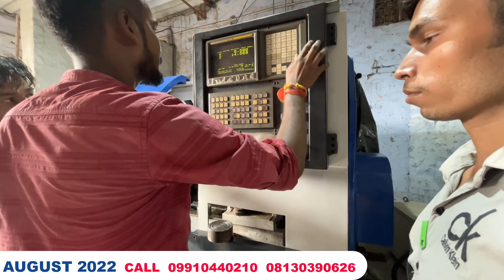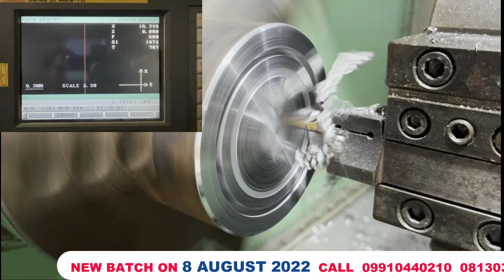CNC COACHING|CNC VMC TRAINING|CNC ONLINE PRACTICAL TRAINING|CNC VMC CLASSES|CNC PROGRAMMING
OFFLINE COURSES :-
8 August 2022  से CNC Programming , Operating, Setting का नया बैच शुरू हो रहा है ,इसे join करने के लिए तुरंत अपना रजिस्ट्रेशन करवाएं
 Institute Name :- CNC BASIC TRAINING CENTER
Address :- 1165 , Baba Nagar Opposite - Uttam Industries , Meerut road
Ghaziabad UTTAR PRADESH Near Shri Ram Piston factory PIN (201002)
निकट मेट्रो स्टेशन :- न्यू शहीद स्थल ग़ज़िआबाद बस अड्डा
COUSE DETAIL :-  CNC Programming (FANUC CONTROL)
                                CNC Setting(FANUC CONTROL)
                                CNC Operating (FANUC CONTROL)
Practical On CNC Machine

CNCTURNING
HOW TO OPERATE CNC MACHINE
CNC TRAINING

CNC ROUTER
CNC MACHINE OPRTAOR TRAINING IN TAMIL
CNC ROUTER
CNC MAHINE PRICE
CNC OPERATOR
CNC PROGRAMMING
CNC MACHINE
CNC
CNC COST
AUTOMATIC CNC MACHINE
CNC TRAINING CENTER IN UTTAR PRADESH
3 AXIS CNC MACHINE
CNC TRAINING CENTER IN BIHAR